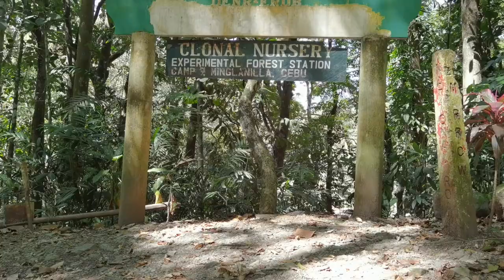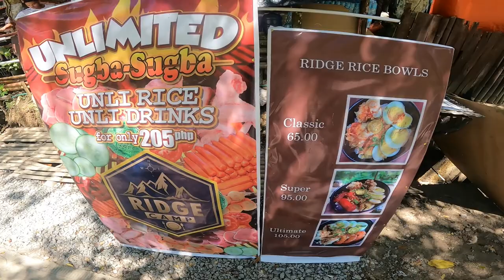MAN MADE FOREST OF CEBU || AMAZING PLACE 01 || GIL'S TRAVEL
Do you want to breathe Fresh Air, be close to Mother Nature or a quick escape from the stress and pollution from the City?

THIS PLACE IS PERFECT FOR YOU!

With only about an hour drive from Cebu City you will find this wonderful Place in Camp 7, Minglania, Cebu.

Watch the video and be inspired to experience this place.